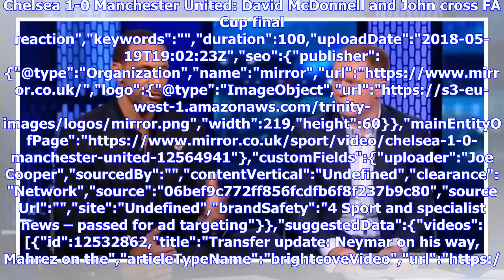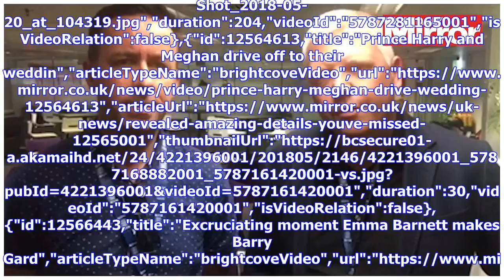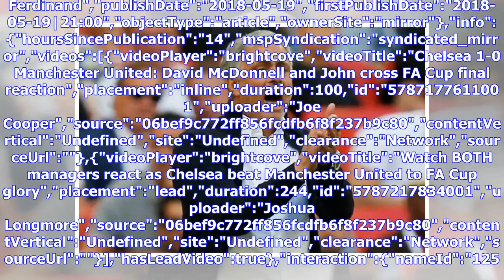Breaking News | Ferdinand reveals moment he looked at Scholes in shock at Mourinho decision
The Red Devils legends were providing analysis on the match for BT Sports, and agreed that Manchester United played well for the most part, despite losing 1-0 to the Blues. However, it was Mourinho who caught their eye with a strange decision in the second half of the contest, when he decided to take off both Jesse Lingard and Marcus Rashford. The duo had been relatively quiet in the first half, but had started to impact the game after the break - more than the club's best-paid player Alexis San...